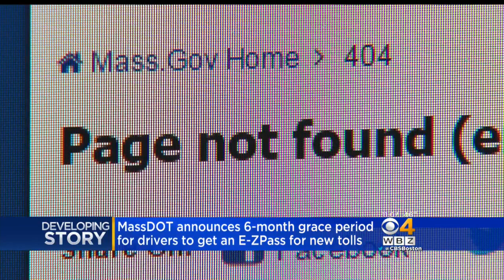MassDOT Announces Grace Period For Drivers To Get Transponder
Drivers will no longer be able to pay cash on the Mass. Pike. WBZ-TV's Julie Loncich reports.